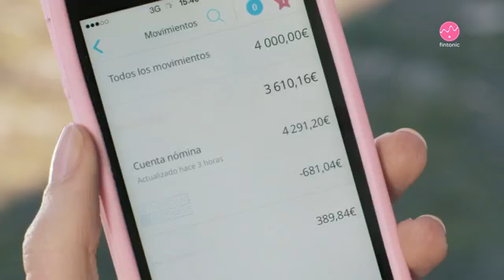Nuestro actor de Vibuk Juanjo Ruiz en el Spot de Fintonic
La DireDeCasting Ana Lambarri necesitaba un actor que le diera un aire a JhonnyDepp para el nuevo Spot de Sintonic ¡Y lo ha encontrado en Vibuk! ¿Tienes algún parecido razonable?
 ¡Enhorabuena a nuestro particular "Depp" Juanjo Ruiz Navarro!